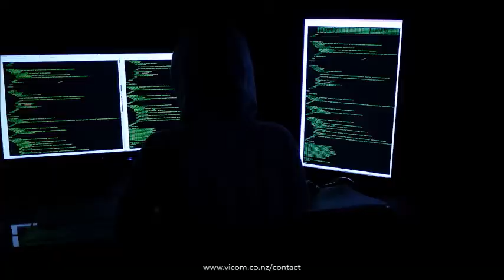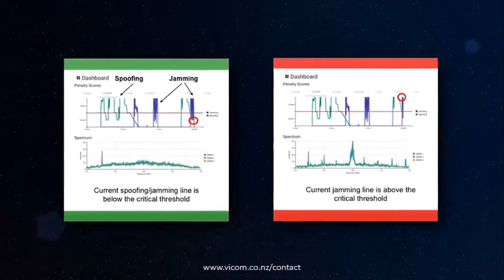Orolia SecureSync and BroadShield GPS/GNSS Interference & Spoofing Detection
Working within Orolia SecureSync GPS/GNSS receivers, BroadShield detects unintentional and malicious attacks in the GPS signal. It automatically notifies and disables your GPS/GNSS synchronization to keep you and your data safe.

Vicom New Zealand - Authorised Orolia Distributor